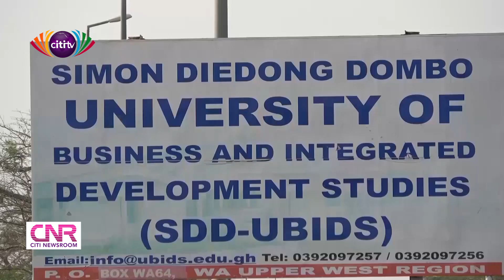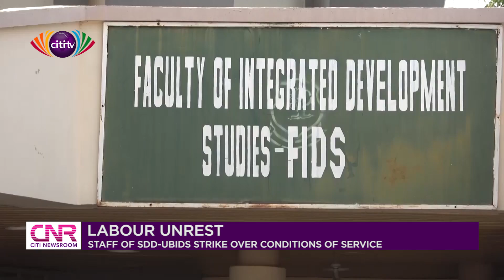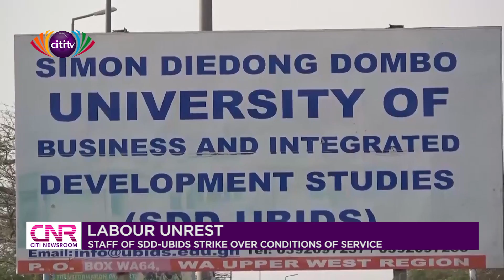Staff of Dombo University on strike over conditions of service | Citi Newsroom